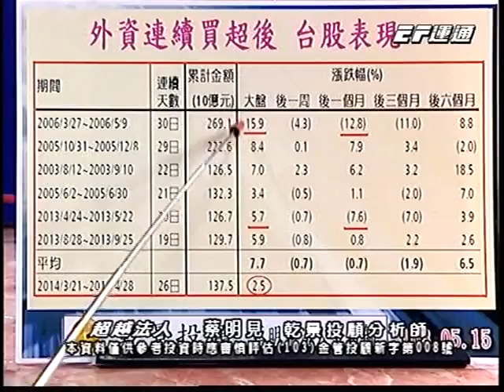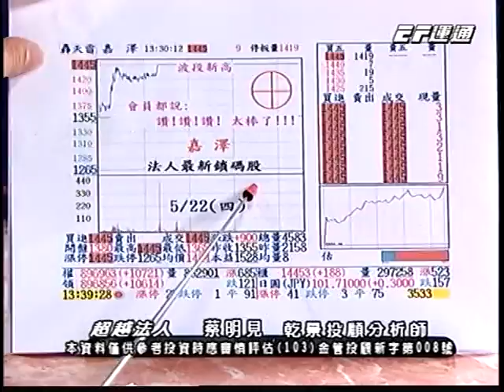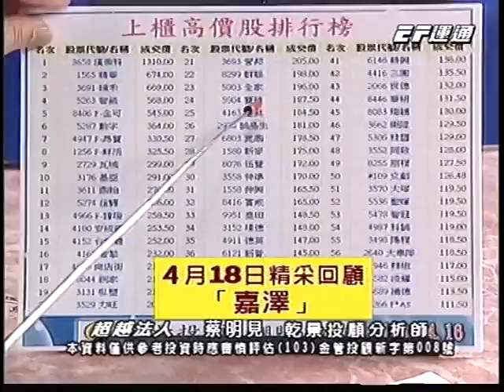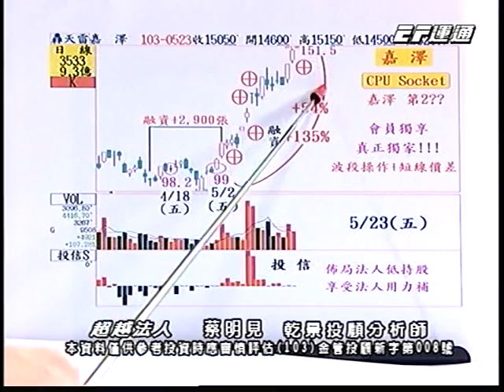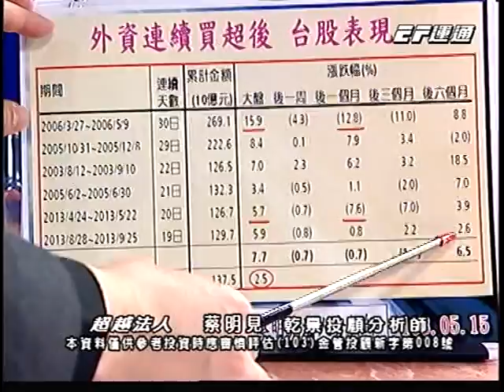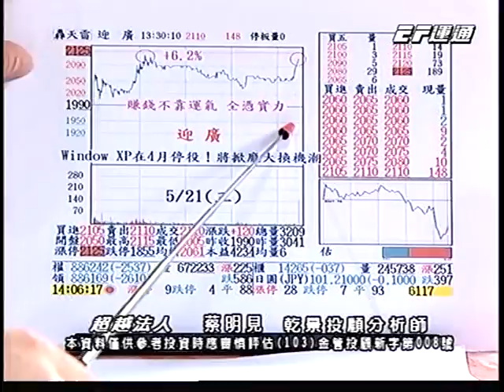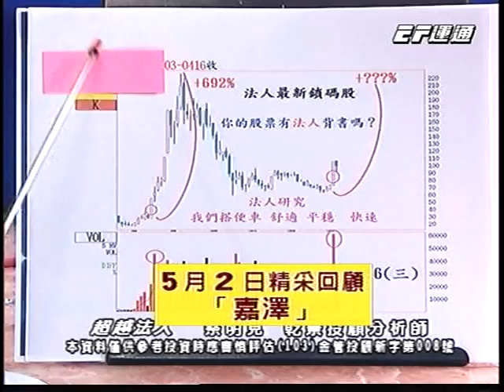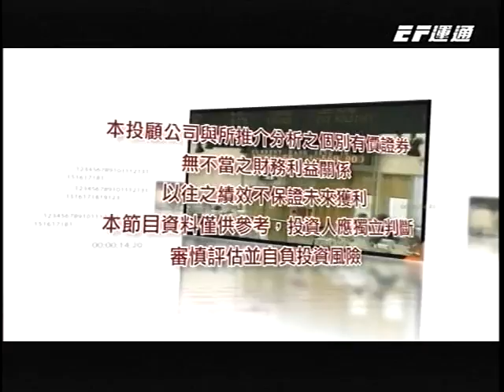20140523 1600 蔡明見 超越法人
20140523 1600 蔡明見 超越法人 運通財經台(EFTV)